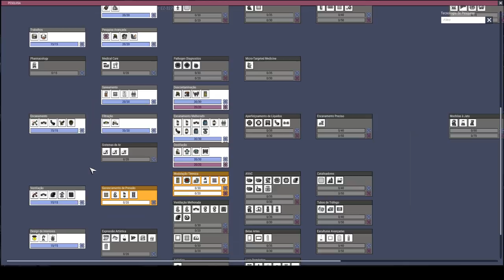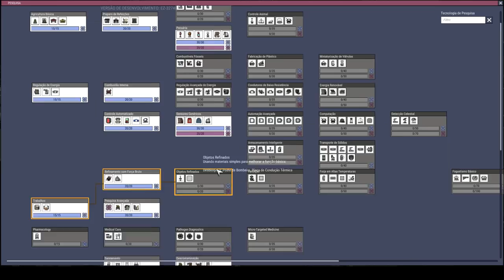Mais dups e banheiros decentes. - ONI QoL Mk3 EP08 PT BR.